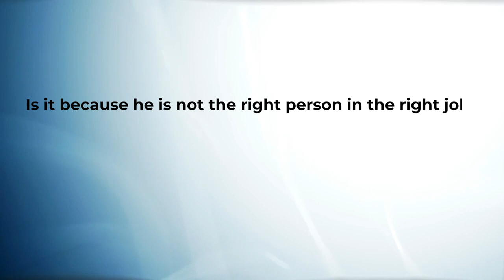The Only Bottleneck Which Limits Businesses To Succeed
Ever wondered what's holding businesses back from real success?

Well, you're not alone.

Many entrepreneurs and business owners face the same dilemma, struggling to identify the one key factor that's holding them back.

In this video, I'll reveal the one bottleneck that's been sabotaging countless ventures.

Get ready to break free from limitations and propel your business to new heights!